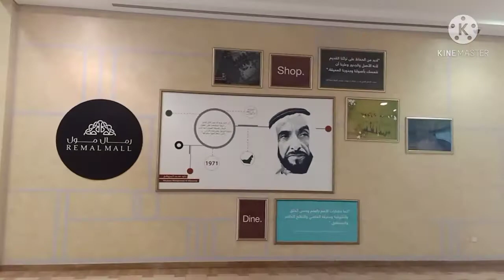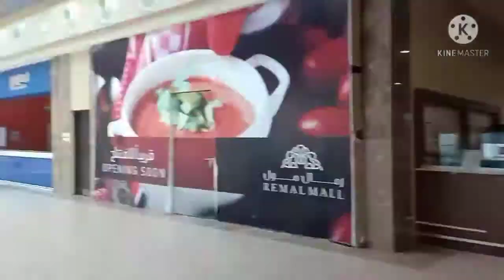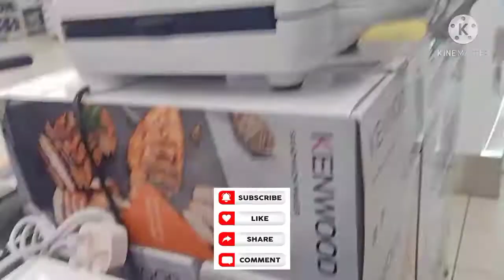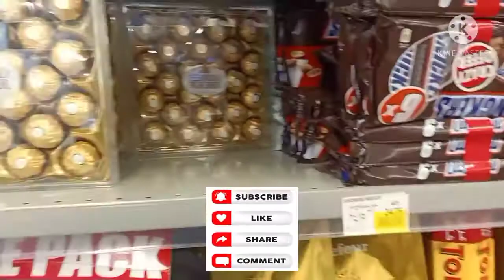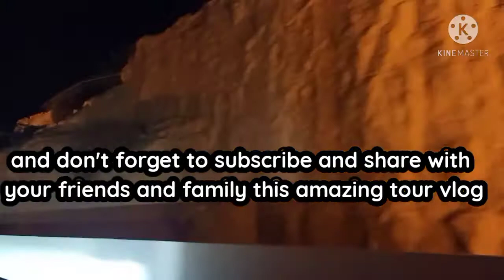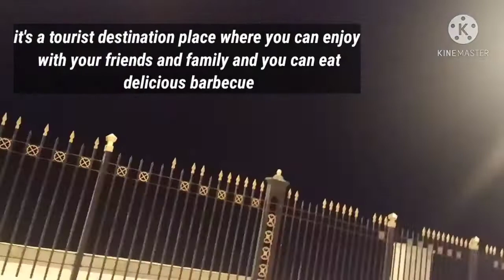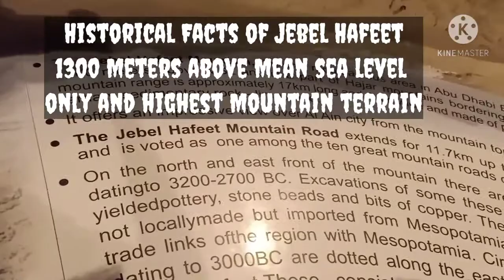Jebel Hafeet Mountain vlog / Remal mall and jebel Hafeet Mountain / Dubai-Vlog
Welcome to Mom's Magic Kitchen

 Hope you have a great day and
       Enjoyed watching my video.

 MY INSTAGRAM id is - momsmagick

Asalamualikum .
Welcome to Mom's Magic Kitchen Hyd
Please subscribe my channel for unique and authentic dishes I will show you in myplease do like and subscribe my channel for various times of business mogul I Nizami Arabian and Indian

(1).  (My Dubai vlog 1)

(2). (Dubai Vlog 2)

Abu Dhabi quarantine Covid 19 2021 | Dubai quarantine 2021 | Dubai vlog - 2

*IMPORTANT*